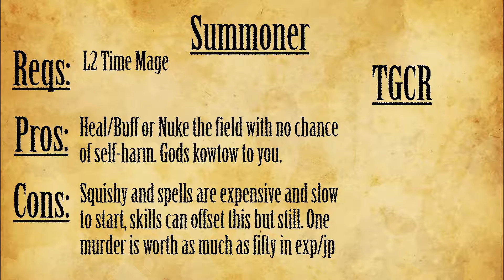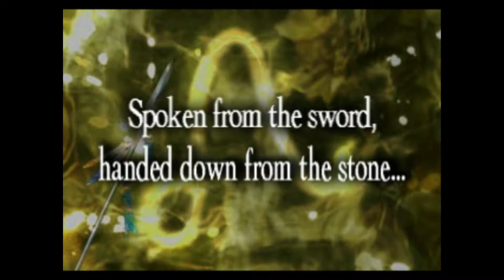Final Fantasy Tactics: The Machinist - PART 14 - Two Lives Remaining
We make a detour to Lionel Castle and see if we can take shelter with a powerful neutral party.

--Two Lives Remaining is composed of--

Intro/Outro Music Piece "Hush" is Courtesy of Ryan Miller of The Exalted Armada. Check them out here-